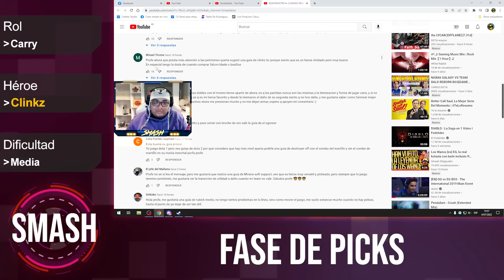CLINKZ ► CONTROLANDO LÍNEA FRENTE A UN SPAM DE HABILIDADES AGRESIVO l Guía Básica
Toma el control de tus partidas y haz que cada pelea sea favorable para tu equipo 🧐. En este Bootcamp aprenderás directamente de Accel, Stinger, Daad y Tao. Puedes enterarte de todos los detalles y como inscribirte en el siguiente link:

El prosor.